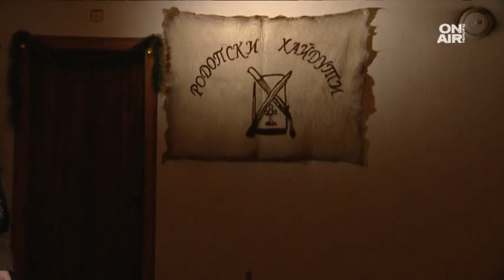Да те върне гайдата у дома и да те държи тук - историята на Стойко Станев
"Завърналите се с Петя Кертикова" става на 3г.

В този разказ ще говори гайдата. А на нея ще свири Стойко или както още е познат - Стою Русчуклията.
Преди да реши да се прибере и да не бъде чужд човек в чуждата чужбина Стойко следва в Дания. Заминава, защото иска да видя какво е навън. Завършва компютърни мрежи и системи. Остава в скандинавската страна 6г. През 2015г. нещо се пропуква в сърцето на днешния родопчанин. Стойко посещава Роженския събор, където се влюбва в каба гайдата и решава, че трябва да си купи и да се научи да свири на родопския инструмент. Помни първата си гайда, която купува онлайн.
"Поръчах си я по интернет веднага след Роженския събор. Не свиреше правилно," спомня си Стойко.

За Смолян русенецът заминава веднага щом се прибира в началото на 2017г. Каца в Букурещ, минава през родния си град да си вземе дрехи и довиждане с близките си и с автобус заминава за Смолян.
"Нямах уредена квартира, тръгнах директно като Дон Кихот без Санчо Панса, с багажа на рамо. Бях си взел предварително хотел за няколко нощувки" разказва с усмивка на лице Стойко.
В сърцето на Родопа планина - Смолян му нареждат пръстите на гайдата и се учи да свири от извора - гайдарският състав "101-на каба гайди".
Днес, 3 години по-късно, Стойко не само остава в Смолян, който приема за дом, но и чака избраницата си Александра да заживеят заедно. Иска да предаде любовта съм към гайдата, в която сякаш е закодирана любовта към България.